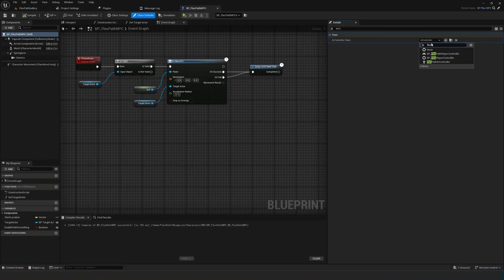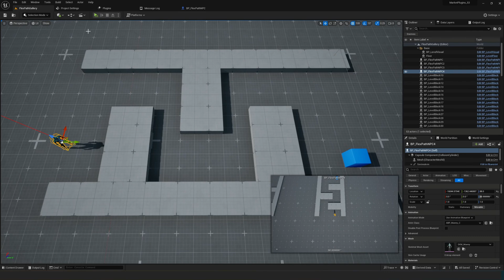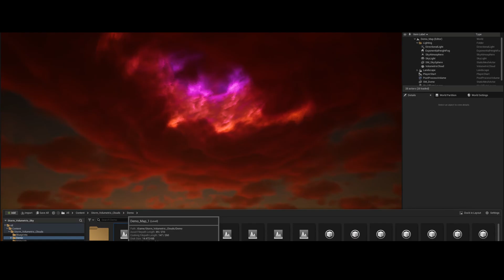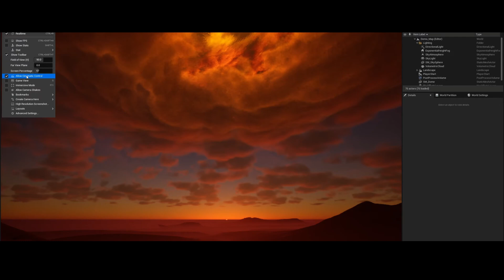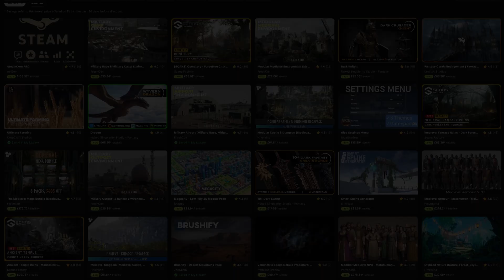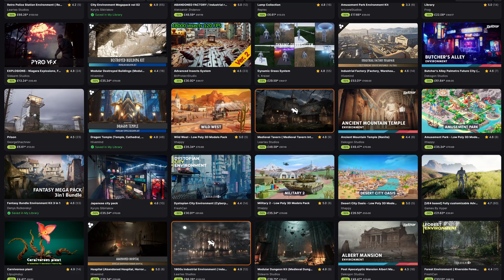Unreal Engine Fab Marketplace June Sale 2025 | Top 10 Assets & What To Buy | Up To 70% Off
The Unreal Engine Fab Marketplace June sale is here! Save up to 70% on thousands of assets!

🔗Resources

🔖Topics Covered:

00:00 - Intro
00:25 - Cemetery Forgotten Churchyard
01:19 - Ultimate Farming
02:14 - Western Characters Pack
03:17 - Steppe Environment
04:24 - Simple Building System
05:42 - Kick Up FX
06:31 - Flex Path
07:44 - Storm Volumetric Clouds and Sky
09:12 - Classic Horse Western Type
10:02 - Ultimate Animal Bundle
10:53 - Outro